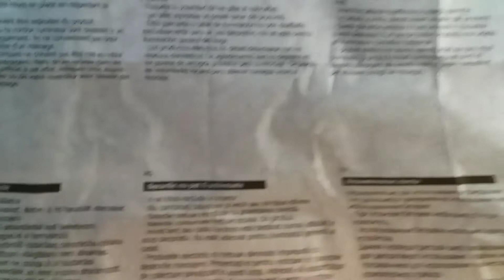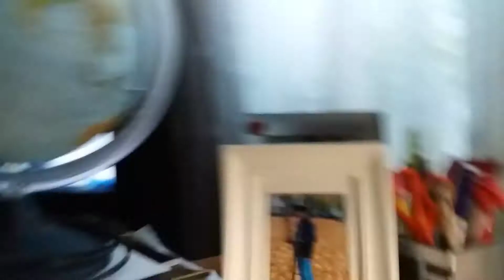ОБЗОР НОВОГОДНЕГО НАБОРА ИЗ АШАНА И ПЯТЕРОЧКИ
Их можно преобрести по цене
Ёлка деревянная - 100 руб
Гирлянды шарики - 200 руб
Звезда - 50 руб
Шапочка - 19 руб
Приобретайте Новый год